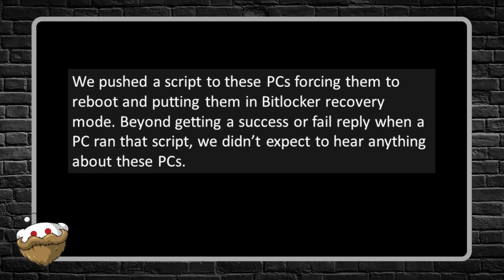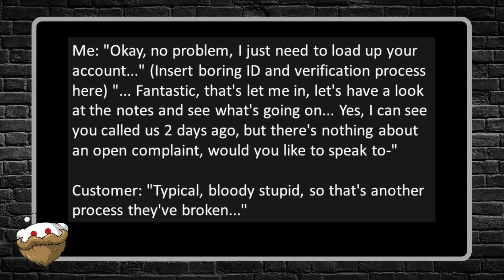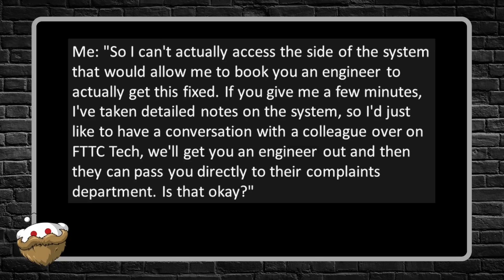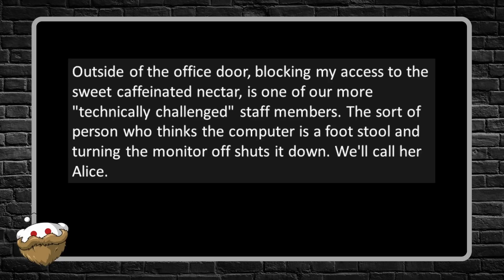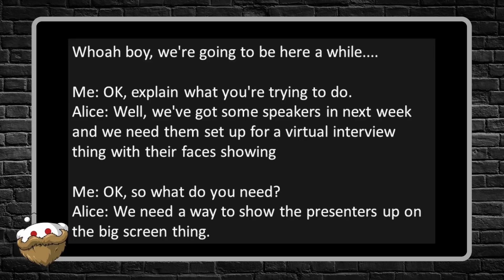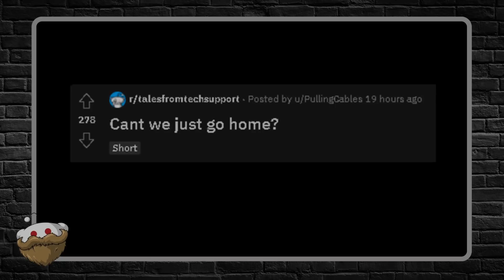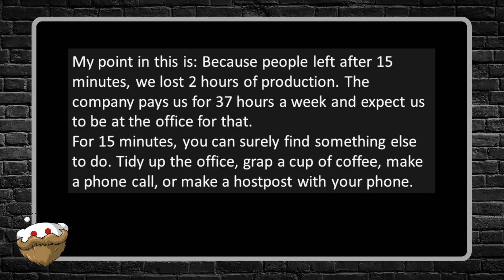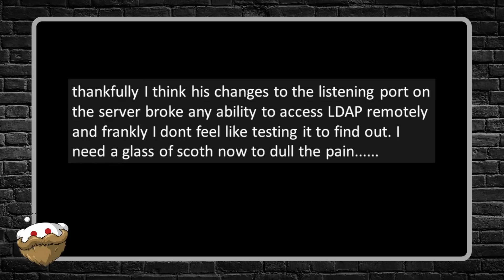Tales From tech Support - I don't know tech!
Tales From tech Support - I don't know tech! (or words)

***Office worker has no idea what ANYTHING is named or what she needs for a presentation coming up!

Some of my favorite Reddit YouTubers!

Tales From tech Support - What's it called?!?